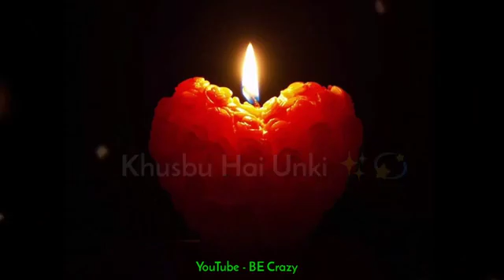today is not propose day today is black day nation ncc chanel